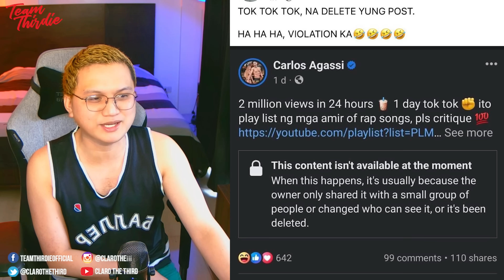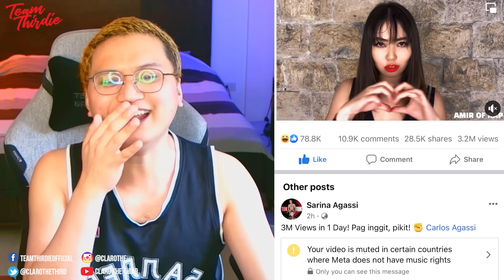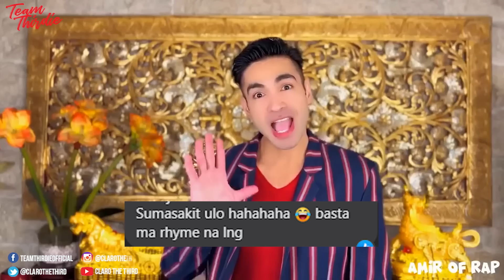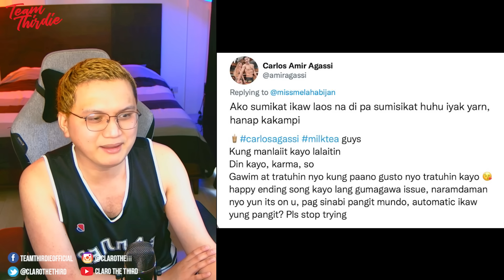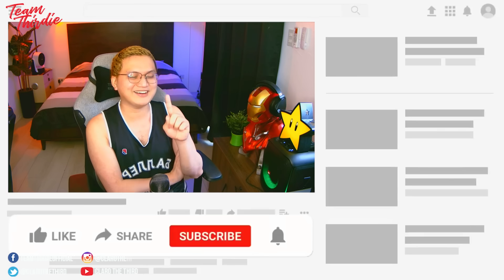Ano'ng kabastusan to CARLOS AGASSI?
Ano ginagawa nitong si Carlos Agassi? Bakit naman kasi ganyan yung lyrics ng Tok tok at Milktea? Anong meron amir of rap? Anyare sarap sa pilipinas?

2.
3.
5. Answer the Question of the Day everyday. 1 Will be chosen every month.
6. Winner will be posted on 1st upload of every month. Good luck Thirdies!